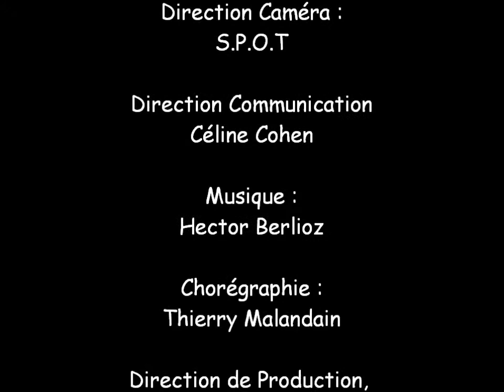Leprojecteur.com présente Romeo§Juliette à Vaison Danses 2011.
Romeo et Juliette une création 2010 de Thierry Malandain avec le Ballet National de Biarritz.